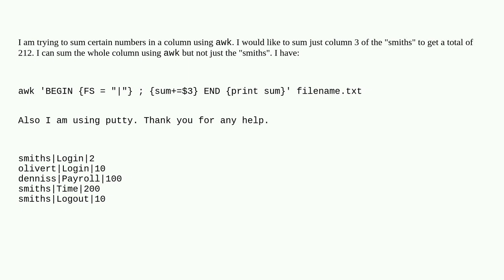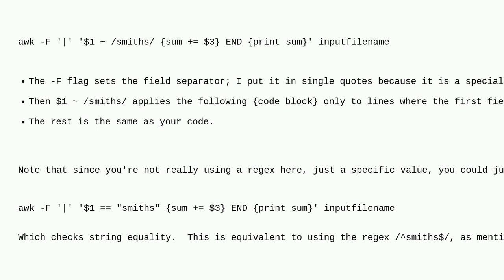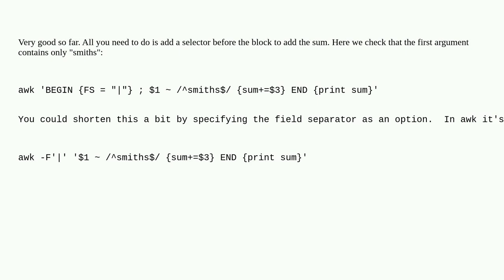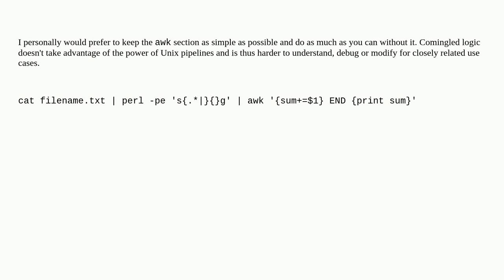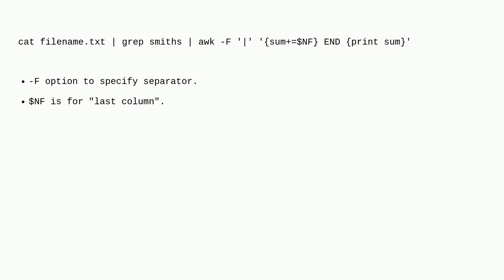Unix: Using awk to sum the values of a column, based on the values of another column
Using awk to sum the values of a column, based on the values of another column

A special thanks goes out to the awesome community

  awk